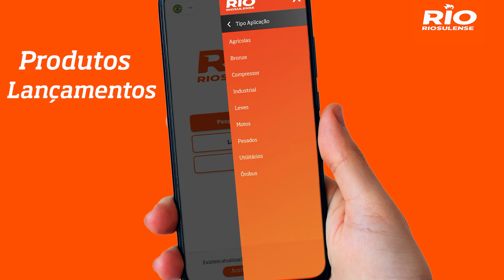Catálogo da RIO na palma da sua mão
Agora temos o nosso próprio aplicativo para o seu celular, Expert! Pesquise por produtos, lançamentos e utilize os melhores filtros para fazer a busca de peças. Nosso catálogo com todas as aplicações na palma da sua mão! 📲 Disponível para Android e iOs.